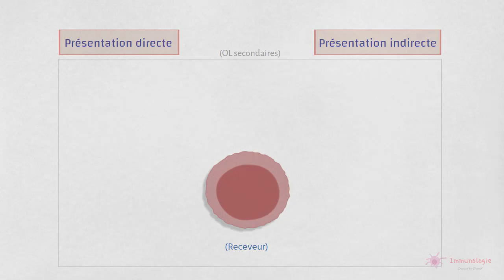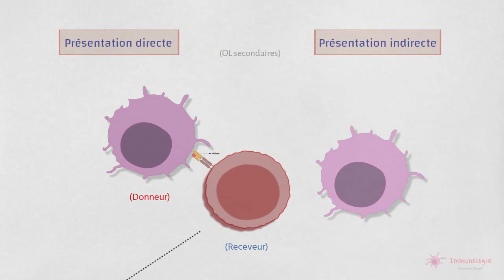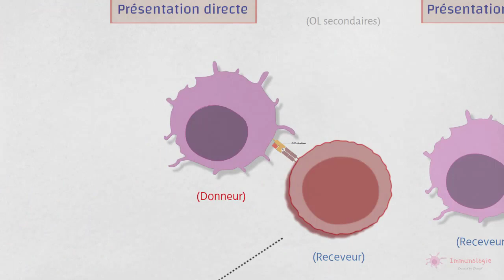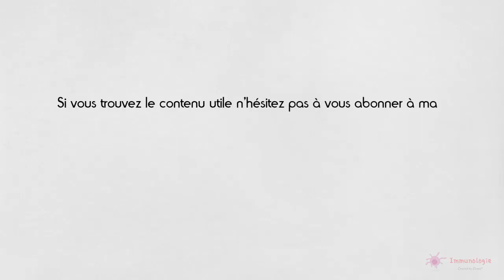3-3◽ Les réponses adaptatives aux allogreffes